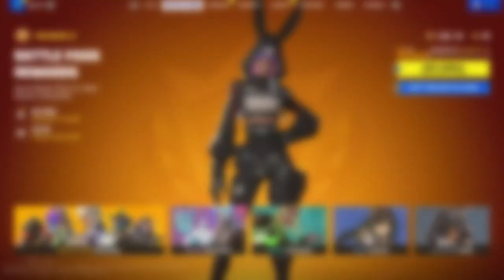the most boring fortnite video you will ever watch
COMMENT FOR FREE VBUCKS